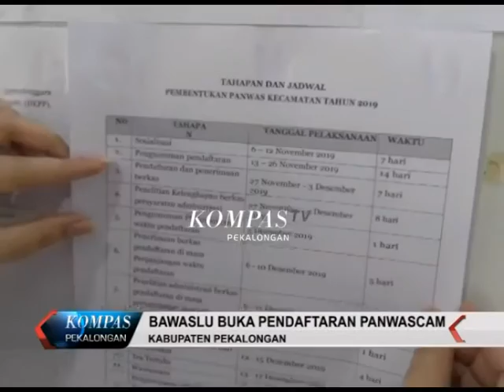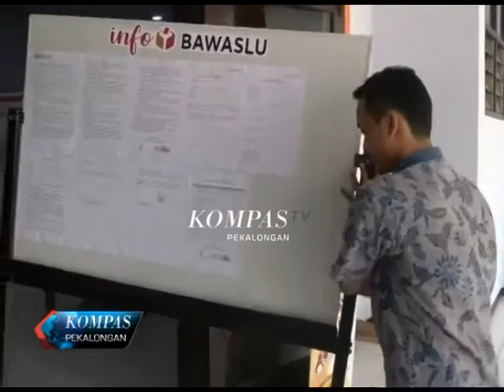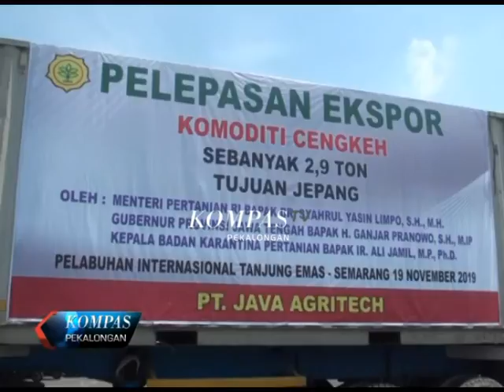KOMPAS PEKALONGAN 655 SEGMEN 2